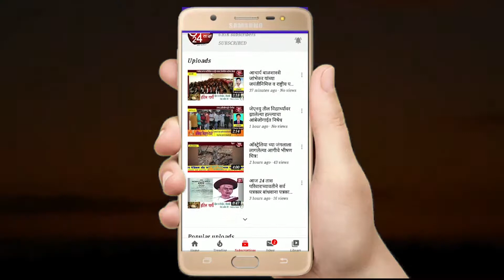अवैध दारू विक्रीवर घोडेगाव पोलिसांची कारवाई